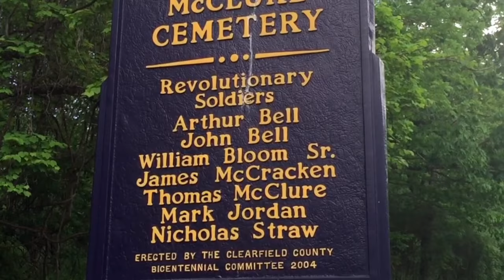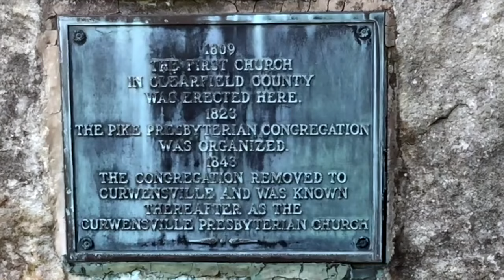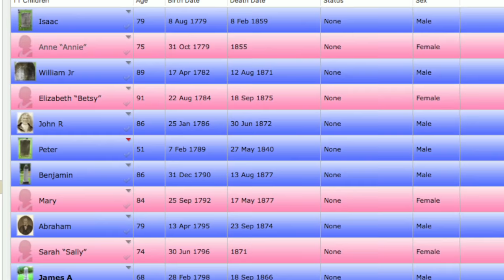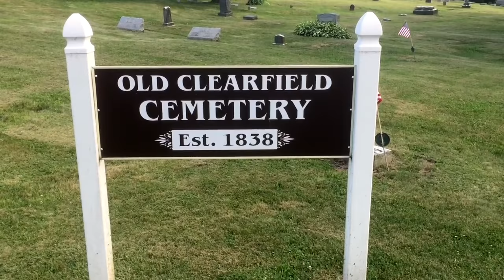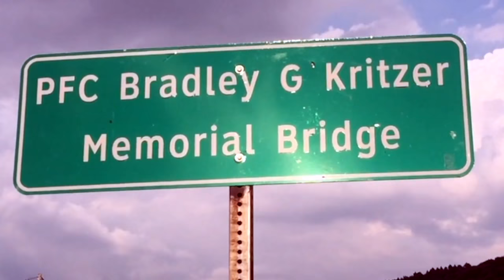McClure Cemetery - We are the Story Tellers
Genealogist's, and those who love Clearfield County history might find this of interest.

"We are the Story Tellers" is my video presentation about the McClure Cemetery in Clearfield County, PA. and about some of the pioneers whose graves can be found there.

A labor of love and a bit of history and homage paid to those that came before us.

LOCATIONS:

- McClure Cemetery
- Bloom Township, Clearfield County, PA
- Clearfield & Clearfield County, PA
- Old Clearfield Cemetery, Clearfield, PA
- Pfc Bradley Kritzer Memorial Bridge, State Road 3012 & State Highway 53,  Coalport, PA
- Luthersburg, PA

ACKNOWLEDGEMENTS:

Thanks to ...
Cousin Wilbur
Moose Weed & Karen
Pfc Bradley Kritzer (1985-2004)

Thanks too to our Bloom, Passmore, Patton, Wertz and Lines relatives, to all those who have gone before us ... and our Revolutionary War Soldiers ...

NOTE: For those interested in learning more about Clearfield County history and genealogy, see my

CORRECTIONS:

O:08 - The Cemetery is located on Lumber City Highway.

3:10 Matthew and Elizabeth (Bloom) Ogden’s marriage was not the first one performed in Clearfield County. They were the first county residents to be married, but because there was no one who could legally perform the ceremony, in the county, they were actually married in nearby Philipsburg, in Centre County, PA.

- All video shot handheld with an iPhone 6 Plus
- Edited on an iMac using iMovie Software

“Go out, find a story you love, and tell it.” ~~ Film Director Ron Howard